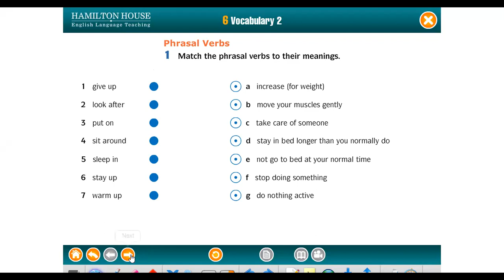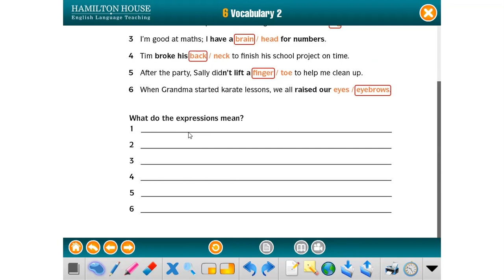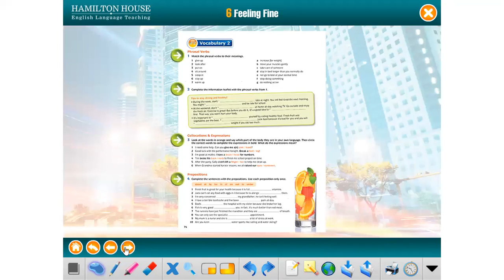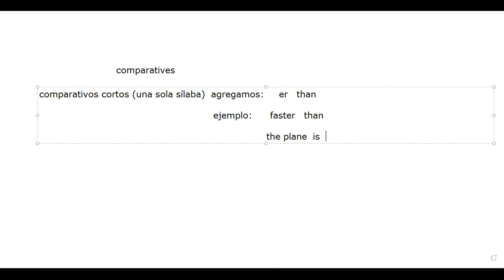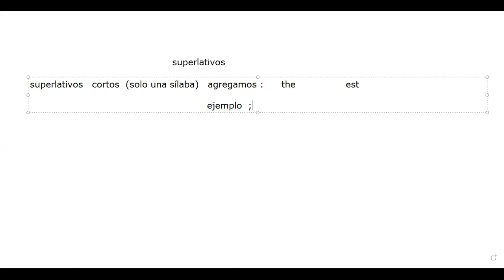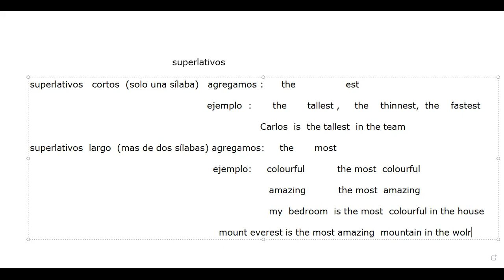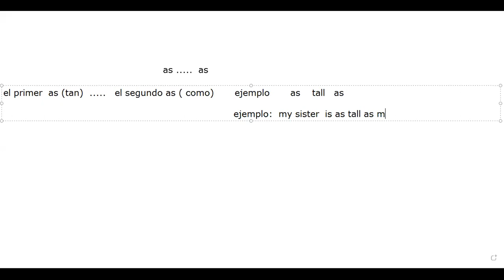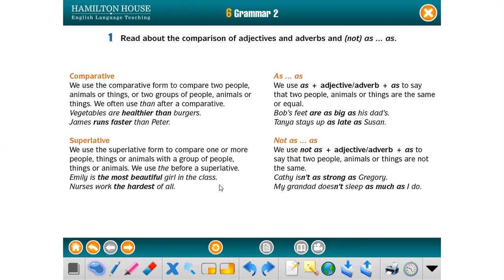CLASE 3 UNIT 6 A2